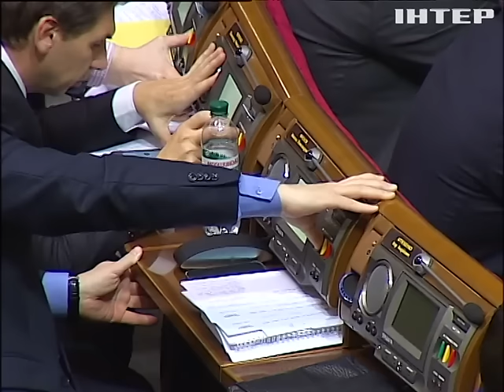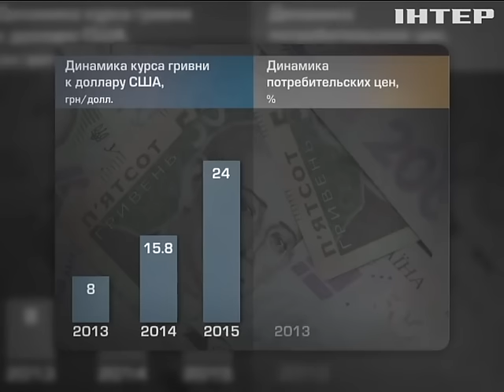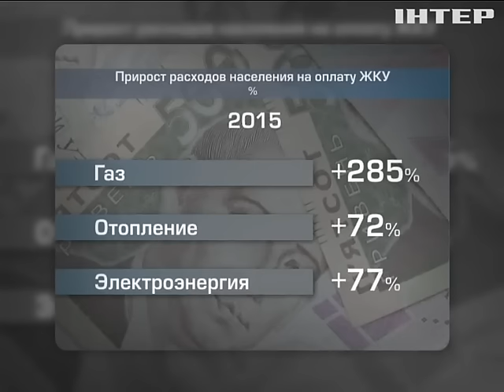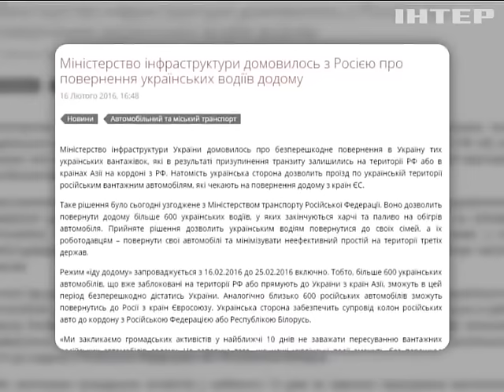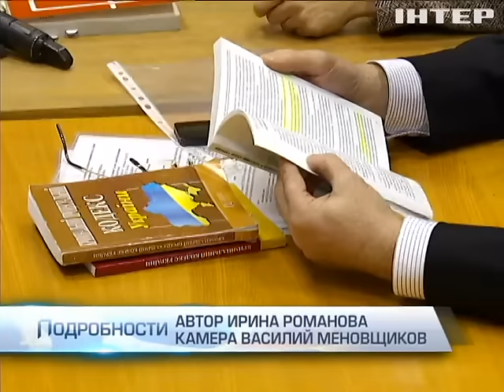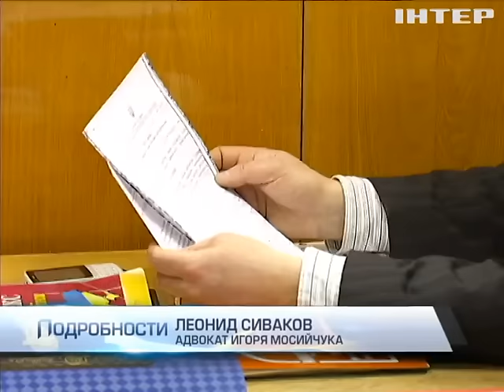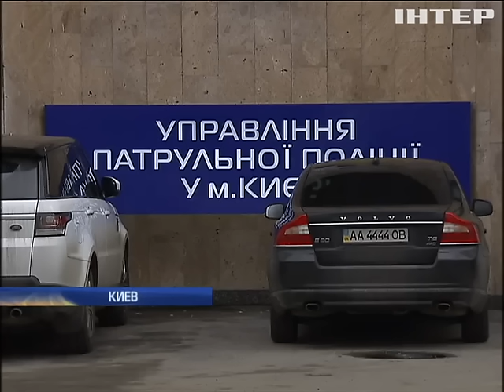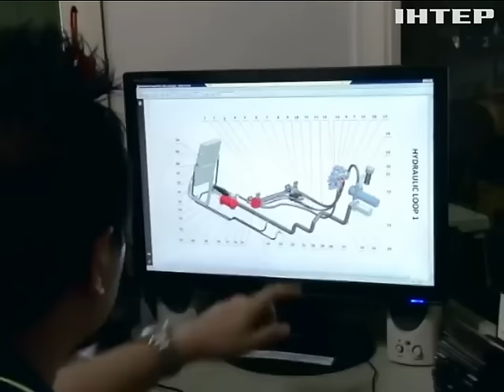Подробности, выпуск за 16 февраля 2016 года